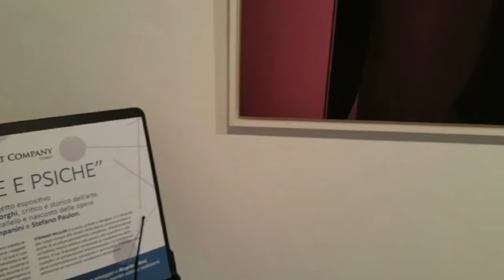Rigore e Psiche a Como per The Art Company FilmatoComo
Video per Rigore e Psiche, in mostra a The Art Company di Como fino al 15 gennaio 2021. Evento curato da Roberto Borghi per le opere di Stefano Paulon e Piero Campanini.